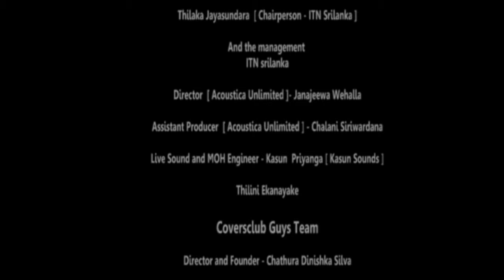Issara Bedi Pema | ITN Acoustica Unlimited | Somasiri Medagedara | Coversclub Guys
Issara Bedi Pema | ITN Acoustica Unlimited

Artist - Somasiri Medagedara
Lyrics - Bandula Jayasinghe

ITN Acoustica Unlimited

Vocals - Somasiri Medagedara
Music - Coversclub Guys

Creative Re-Arranged and Orchestrated by - Madhawa Bandara

Audio Production Mixed and Mastered by -

Dilshan Malitha Manaranga
MY Studios, Negombo
DM Audio Labs and Researchers,
Mirigama.

Thilaka Jayasundara  [ Chairperson - ITN Srilanka ]

And the management
ITN srilanka

Director  [ Acoustica Unlimited ]- Janajeewa Wehalla

Assistant Producer  [ Acoustica Unlimited ] - Chalani Siriwardana

Live sound and MOH Engineer - Kasun Priyanga [ Kasun Sounds ]

Thilini Ekanayake

Coversclub Guys Team 👇

Director and Founder - Chathura Dinishka Silva

Music Director - Madhawa Bandara

Band Leader - Suneth Tharaka

Guitar [ Lead ] - Dilruk Samaradiwakara

Guitar [ Rhythm ] - Suneth Tharaka

Guitar [ Bass ] - Rashmitha Thalakotunna

Drums - Maheema Perera

Percussions - Shammika Mohotti

Violin - Dilshan Malitha Manaranga

Violin - Kalana Basuru

Violin - Madhawa Bandara

Cello - Kethaki Surawiera

Saxophone - Sandun Dharmawansha

Keybord - Dananjana Gunasinghe

Keybord - Bhanuka M Rajapaksha

Vocals - Ruchira Madushan